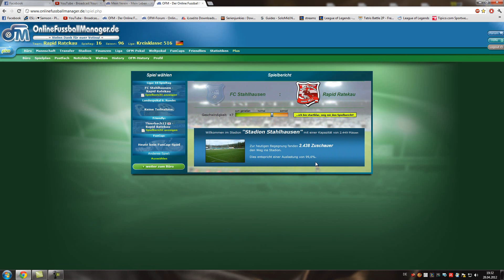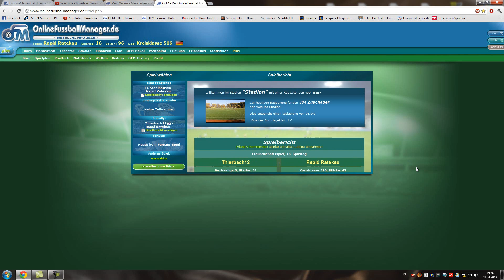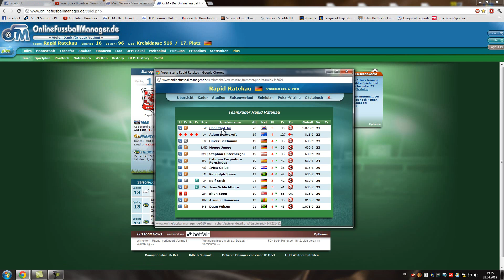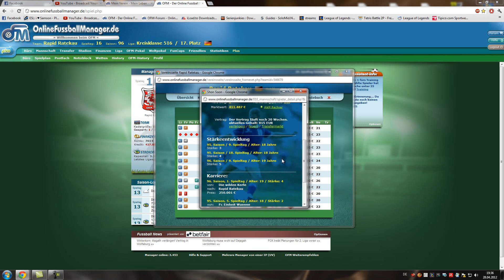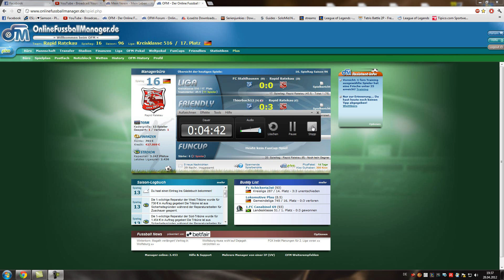Let´s Play OFM #32 - Saison 96 Spieltag 16